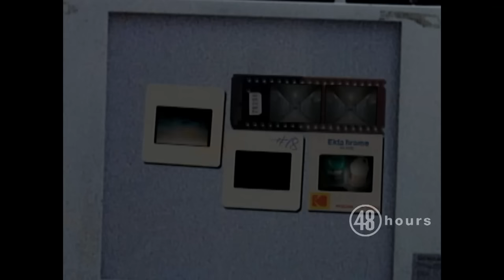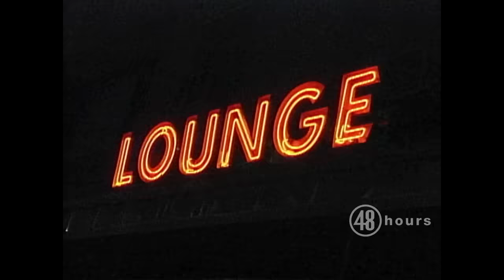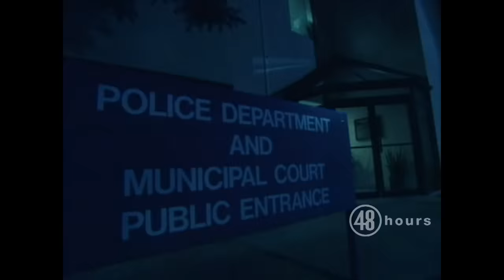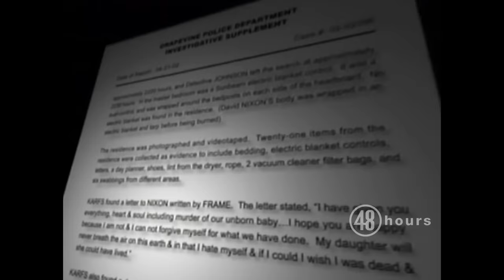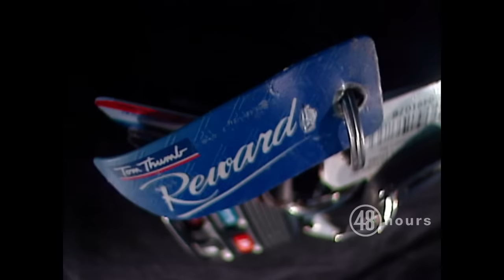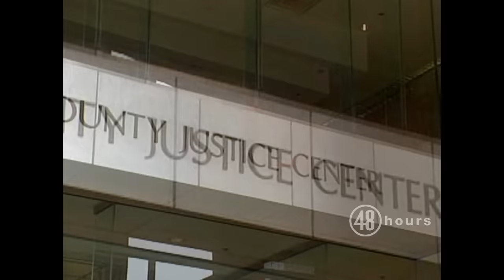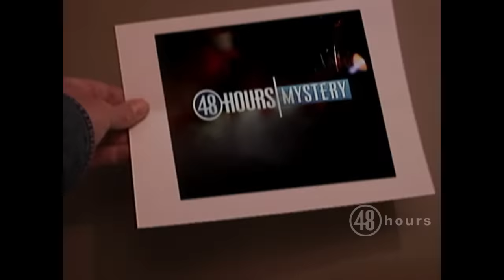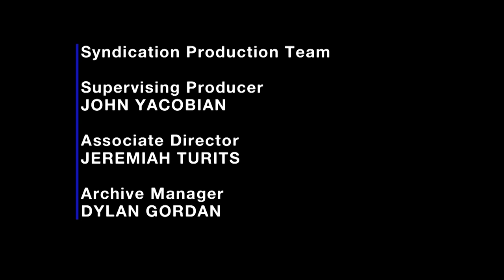Secrets and Lies on Grapevine Lake | Full Episode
A man is found shot to death and burned. Was his murder payback for living on the edge? "48 Hours" Mystery" correspondent Troy Roberts reports.